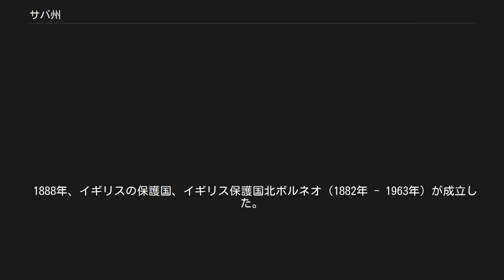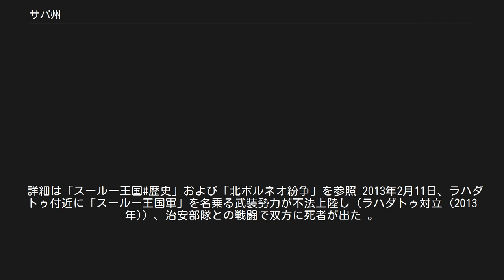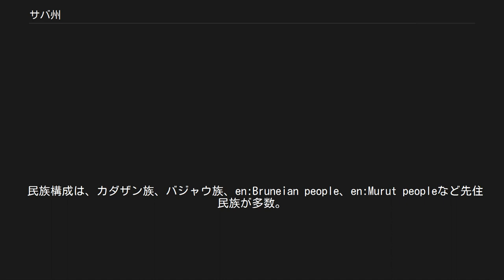サバ州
マレーシア・フィリピン関係
マレーシア法1963（ドキュメント） マレーシアに係る合意（文書） サバ州（サバしゅう、ラテン文字: Sabah, ジャウィ: سابه）は、マレーシアの行政区画（州）のひとつである。
 ボルネオ島にあるマレーシア領の東側3分の1を占める。
州都はコタキナバル。
マレーシア国内において高度な自治権を有しており、州外との行き来には入境管理が行われ、マレーシア国民であっても身分証明書（MyKadと呼ばれる国民身分証）が必要となる。
 1881年、北ボルネオ会社が設立され、当初は経営もしていた。
 1888年、イギリスの保護国、イギリス保護国北ボルネオ（1882年 - 1963年）が成立した。
 1963年、サラワク州やシンガポールとともにマラヤ連邦と統合してマレーシアを結成した。
 詳細は「スールー王国#歴史」および「北ボルネオ紛争」を参照 2013年2月11日、ラハダトゥ付近に「スールー王国軍」を名乗る武装勢力が不法上陸し（ラハダトゥ対立 (2013年)）、治安部隊との戦闘で双方に死者が出た 。
 ボルネオ島東部、サラワク州・ブルネイ（陸路国境はないがブルネイ湾を挟んで接している）・インドネシアに隣接している。
現在はマレーシア領であるが、かつてフィリピンが同地域の領有権を主張したこともある（スールー王国参照）。
 州の大半がジャングルに覆われており、世界遺産にも登録されたキナバル国立公園や東南アジア最高峰のキナバル山（標高4,095m）もこのサバ州にある。
なお、キナバル山は州の旗にも描かれている。
 行政区域 サバ州は5つの広域行政地域（マレー語：Bahagian, 英語：Division）に分けられる。
 なお、地理的に近い位置にあるラブアン島は連邦直轄領となっている。
 コタキナバル 州内で伐採される木材の多くは日本に輸出され、南洋材として重宝された。
沖合では石油が生産されており、最近ガスも発見された。
 一方で州都のコタキナバルの周辺には、大規模なビーチリゾートが開発されている。
 民族構成は、カダザン族、バジャウ族、en:Bruneian people、en:Murut peopleなど先住民族が多数。
中国系（客家）もいる。
近年フィリピンの不法移民が増加している。
 マレー語、チャバカノ語（en:Semporna） イスラム教、キリスト教、仏教。